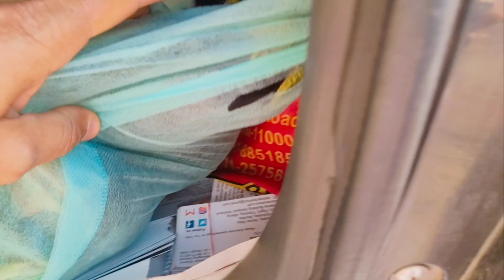||भाभी चली Scooter 🛵 लेके अपने मायके 🤣🤣||इतनी दूर से आए और ये मिला खाने को 🤣||@daaneshvlogs ||